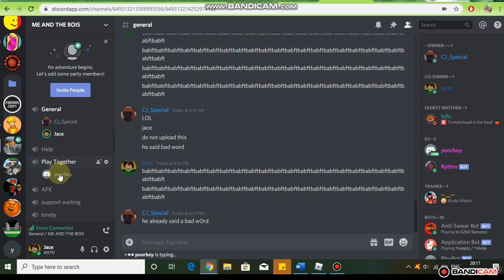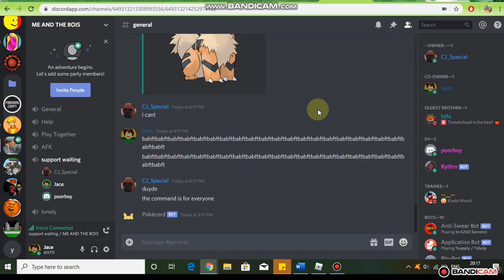epic music babft